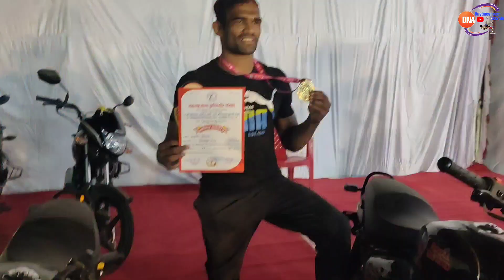या पैलवानांना मिळणार बुलेट व शाईन गाडी महाराष्ट्र चॅम्पियन